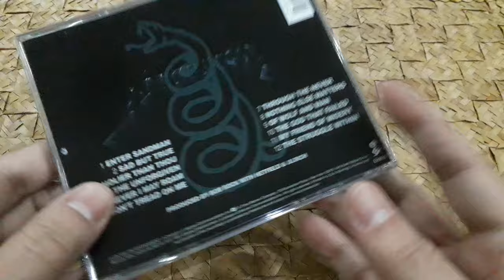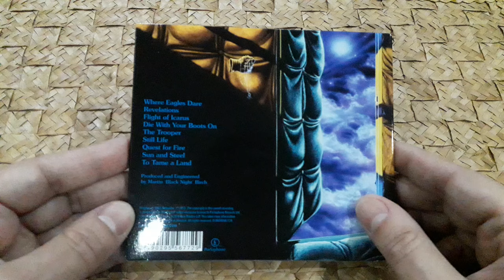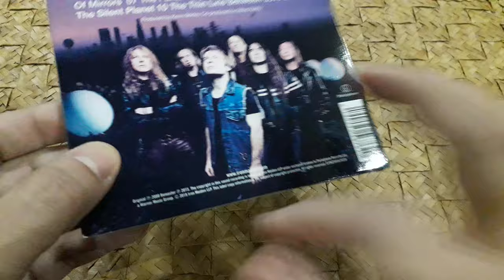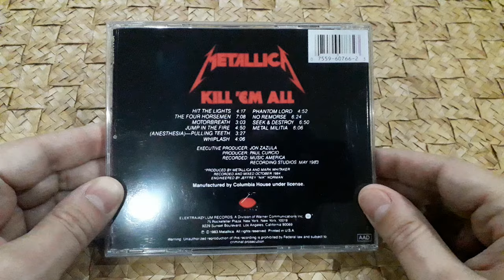Unveiling My CD Collection Vol. 3 - Discovering More Musical Gems!